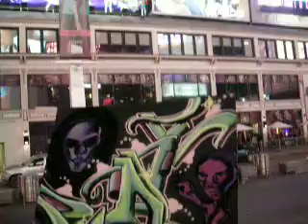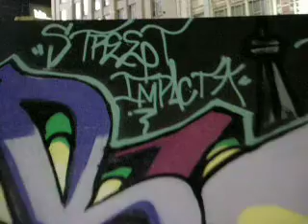StreetImpact.ca-"I Painted Myself As If I Was A Human Bird"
Bubblez and Phade, working with the financial and organizational support of and the Toronto Crime Stoppers School Program teamed up on Saturday April 19, 2008 with Tom Wilk for a positive day of Hip Hop, Skateboarding and Community at Yonge and Dundas Square.

This video is taken by the Toronto Crime SToppers School Officer at 10:45 pm near the end of the event...  Bubblez says he painted himself if he were a bird !!

Kids working with adults.. including the police and Crime Stoppers .. to do positive things with their talents .. showcasing Community Building to the world at Yonge and Dundas Square, Toronto, ON Canada..

Thnx Tom Wilk for the invitation and for believing in the kids...

Thnx to Art Lockhart, Leyla Bulcan and Paul Aiello for believing in the concept of graffiti as a community building tool..

Thnx to Mike Young (and Pat and Susan too!) for all the support..

for your commitment to youth .. for filming the amazing promo video on this project.. and for staying to give the boys a ride home at midnight !..

Most of all.. thnx to Bubblez and Phade for believing in your talents, believing in yourselves.. and your commitment to graffiti as community building theme...  It was pretty cool when someone came up and bought the piece off of Bubblez at the end of the nite !!

Onwards and Upwards.. Community Building in Toronto !